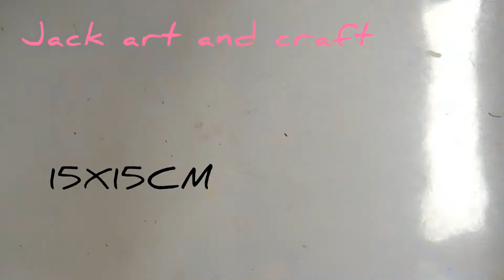how to make a beautiful envelope